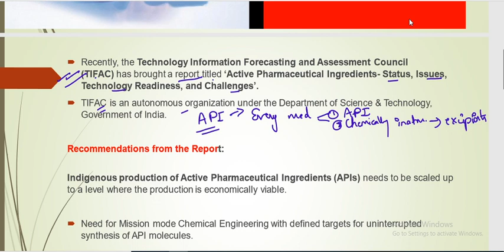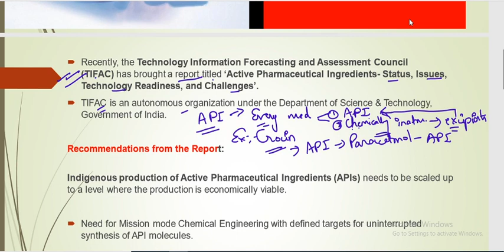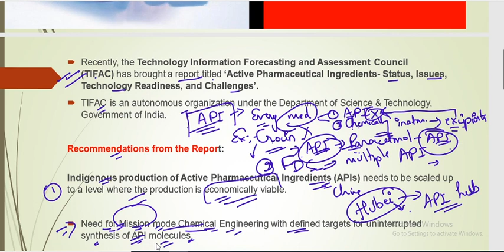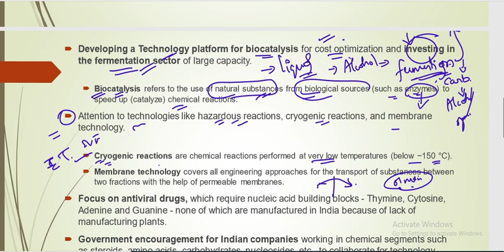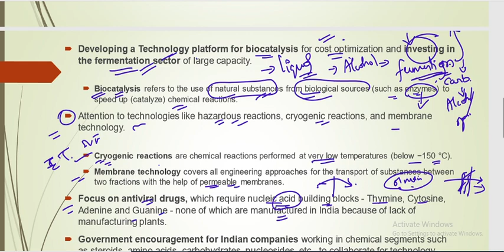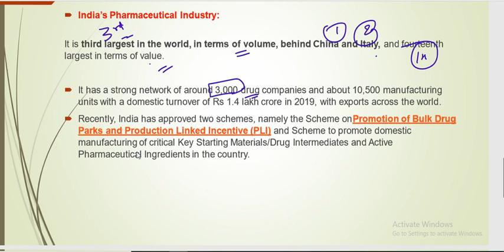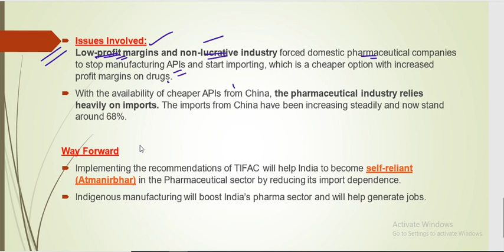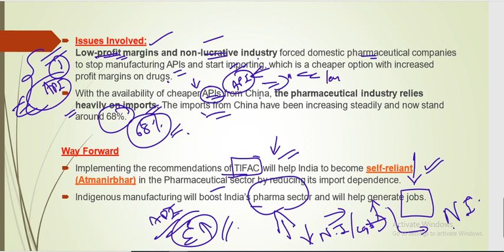Report on Active Pharmaceutical Ingredients 2020 #@upsc current affairs 2020